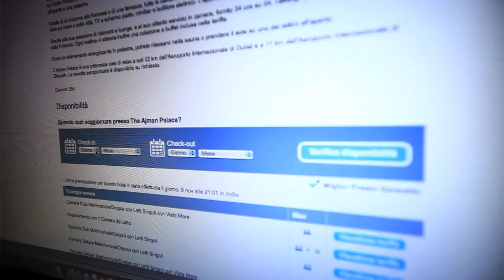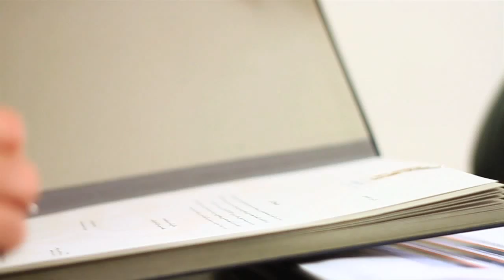Presentation by The Ajman Tourism Development Department Hotel classification System Project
A documentary movie about applying the PMP (Project Management Plan)  elements on the Hotels Classification System Project for The Ajman Award for excellent projects and initiatives award round 2 for the year 2013.

The project, the first of its kind in Ajman, aims to measure the the level of adherence of hotels to the approved tourism standards. The project is directly linked to ATDD's strategic goal of developing tourist legistrations and projects.